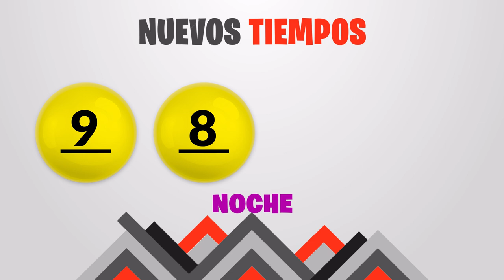Sorteo 1:00pm Nuevos Tiempos y 3 Monazos Medio día del domingo 26 de noviembre del 2023